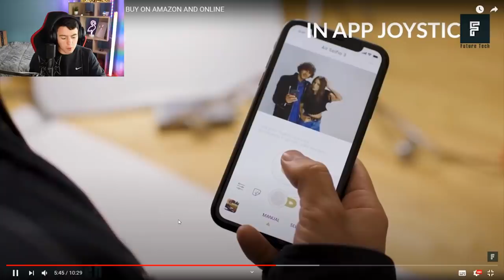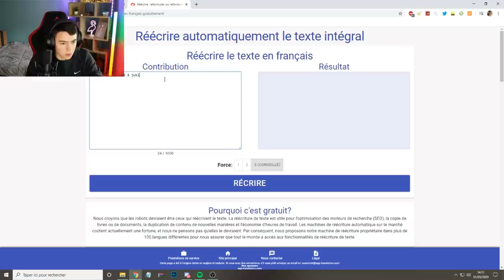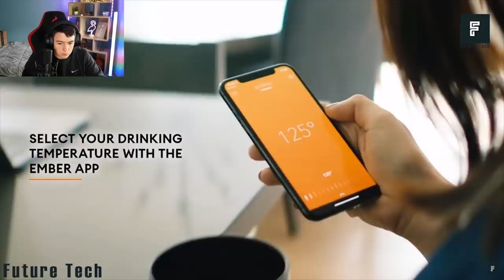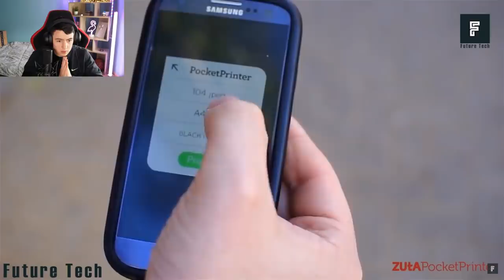CES OBJETS FUTURISTES ACHETABLES SUR AMAZON !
Hey, aujourd'hui on se retrouve pour une nouvelle vidéo dans laquelle je vais découvrir des produits futuristes achetables sur Amazon.
Bonne vidéo.